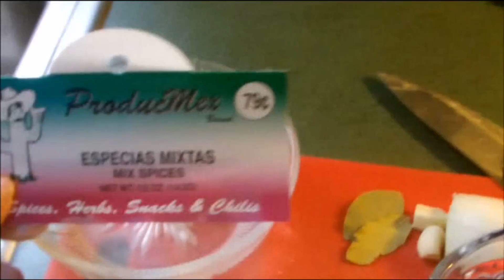BARBACOA DE RES EN SU JUGO (Complaciendo Paladares)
Como hacer una barbacoa facil

INGREDIENTES
3 libras de  carne de barbacoa
3 chiles california, 1 chile pasilla
1 ajo, 1/4 de cebolla, 5 pimientas
pisca de comino, pisca de oregano
1 clavo de olor, 1 tomate
sal al gusto, 1 taza de agua, 2 hojas de laurel